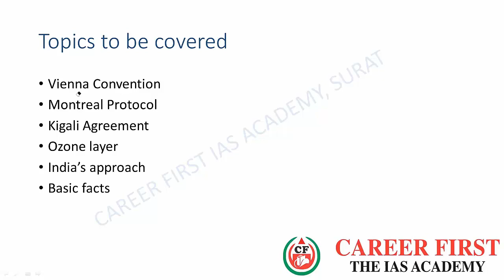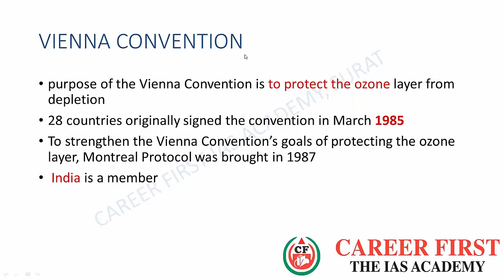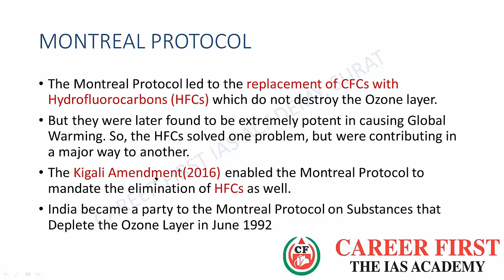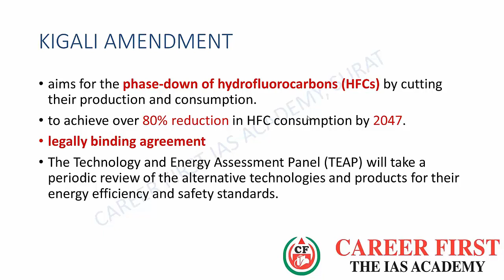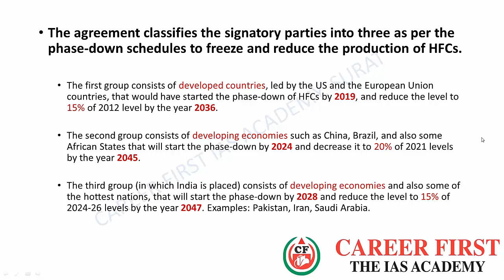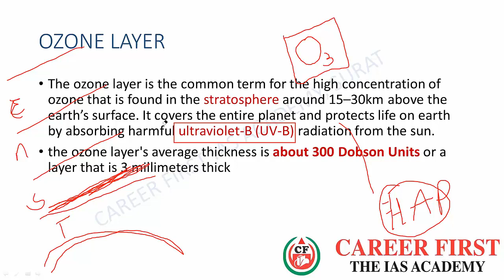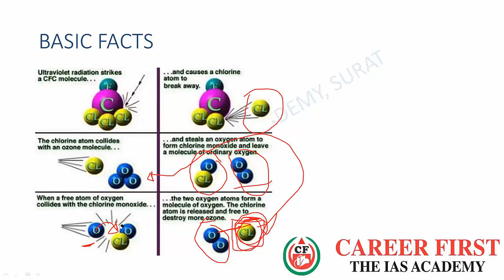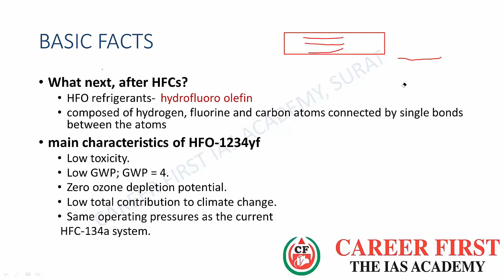Kigali Agreement and Montreal Protocol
Newspaper reading is the most important aspect of Civil Service Examination.
Detailed analysis from Preliminary and Mains Examination point of view of the relevant topic/news is the must necessary process throughout preparation.

1. Vienna convention
2. Montreal protocol
3. Kigali agreement
4. Ozone layer depletion